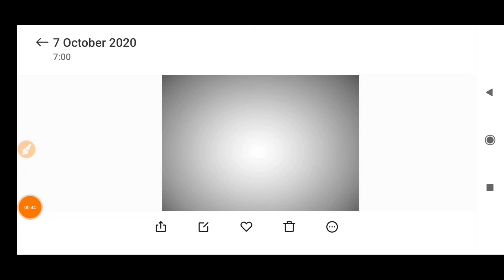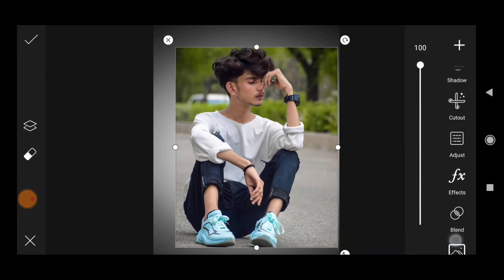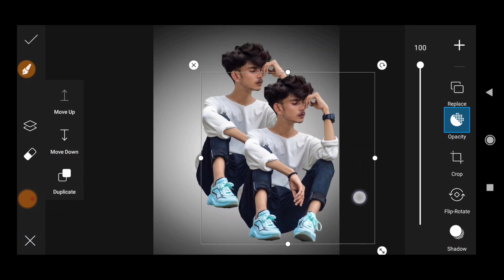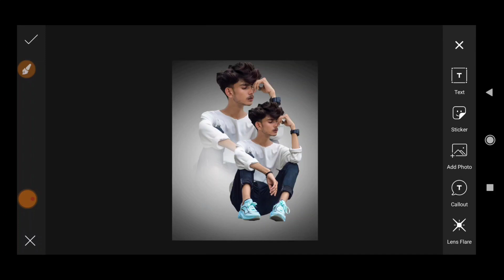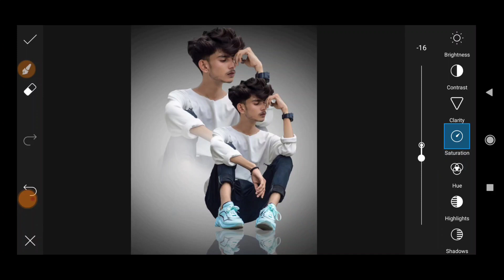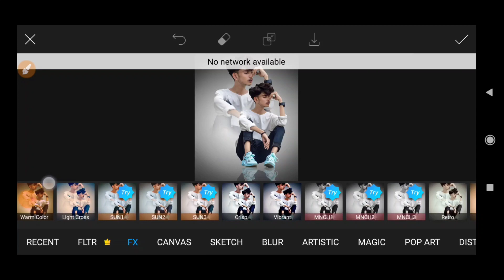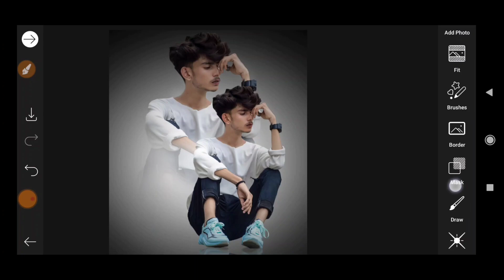PicsArt New Dual Photo Editing🔥|| PicsArt New Style Photo Editing Tutorial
🌀picsart editing
🌀picsart dual photo editing tutorial